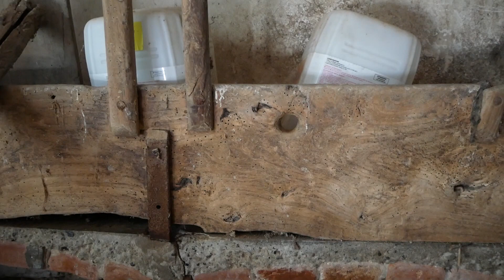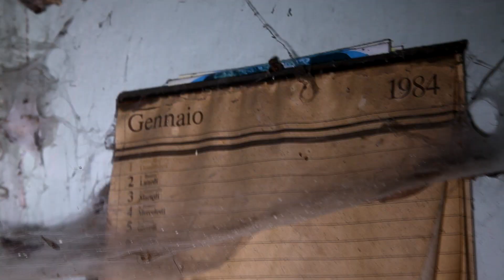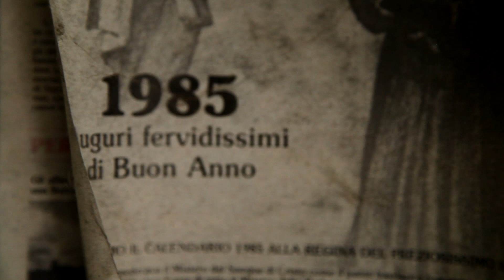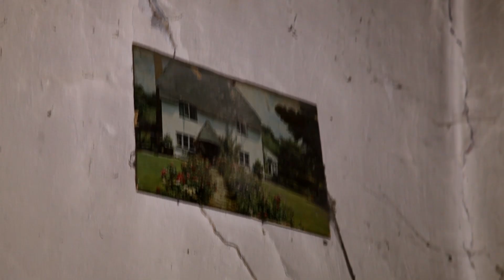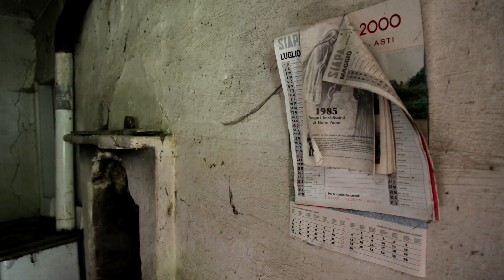LA CASA SOLITARIA RIMASTA NEL 1985!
E' sempre emozionante entrare in una casa abbandonata dove il tempo sembra essersi fermato, è ancora più bello quando ci sono ancora molti oggetti anni '80. In questo caso l'effetto nostalgia arriva prepotente, ma anche la fantasia ricava spunti di riflessione. E' forse questo il bello dell'esplorare edifici di questo tipo, ancora meglio se isolati e lontanissimi dal mondo.
● Treppiede perfetto per il vlog
● Ho anche utilizzato: